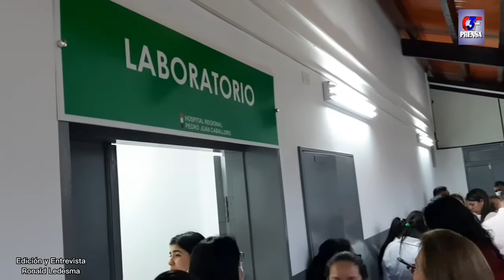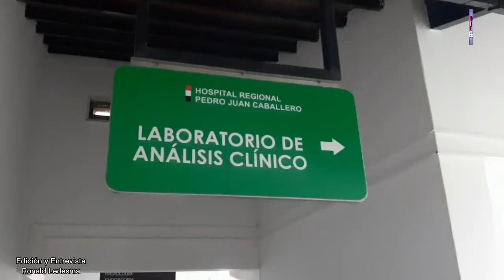Dr. Pablo Ruben Ayala Director del Hospital Regional de Pedro Juan Caballero